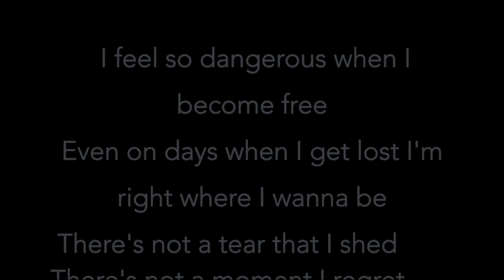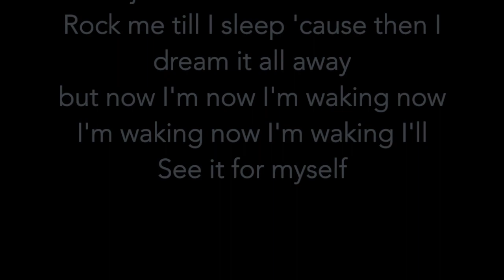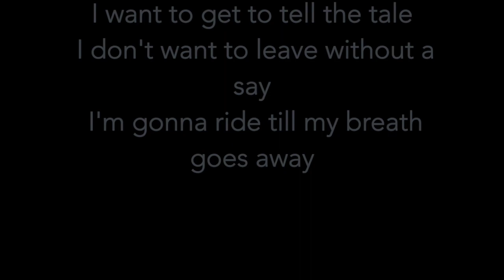Fred Novak- Let It Out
Original Tune: Let it out

Vocals, Drums, Guitar: Fred Novak
Lyrics: Luca Trefas, Fred Novak
Bass: Marcell Haslewood

Check my other tunes on my page ;))